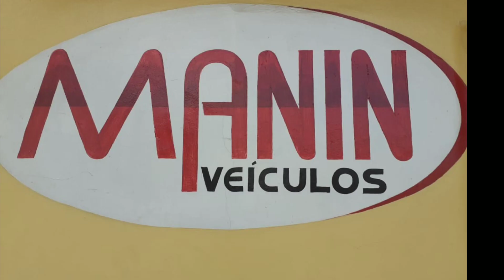garota top you tube jan 2020 canal simao na web (kelly bonfim) assare